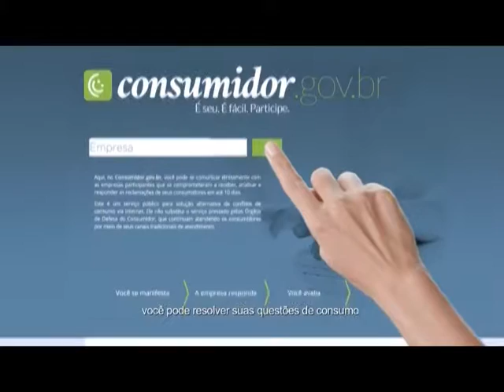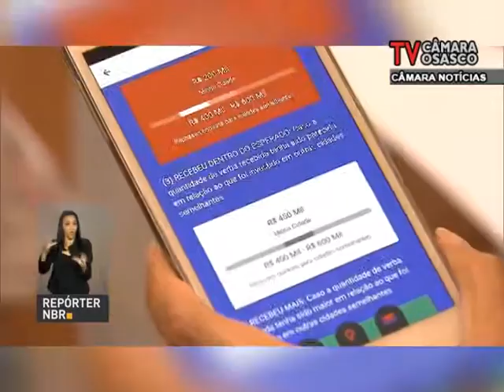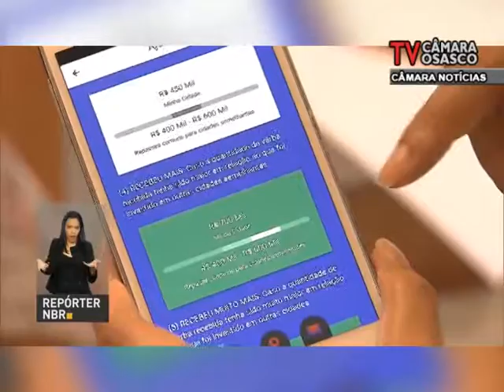Câmara Noticias Edição 23/11/2016